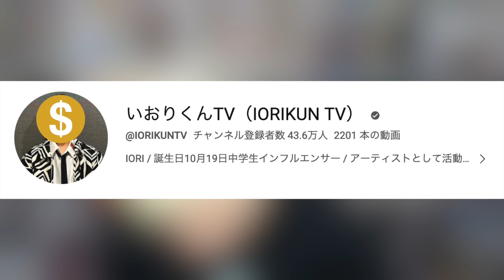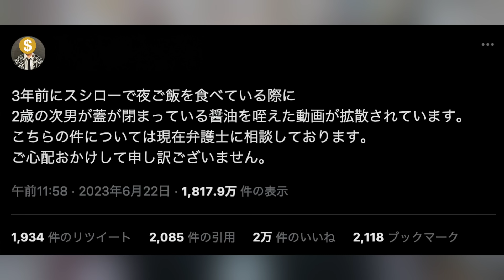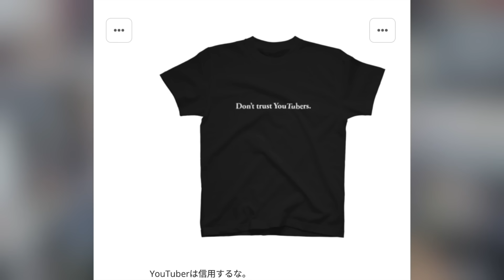【悲報】家族YouTuberの親のせいで子供がバカッターになってしまう。。。